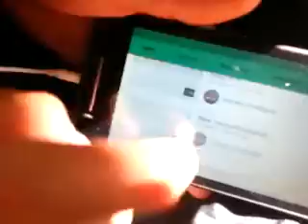DOG VLOG//comment for our 100 sub special// and our schedule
Plz comment down whatbu guys whant us to do for our 100 sub special and coment do u what us to upload two times on monday, wensday,Friday, Sunday and Saturday